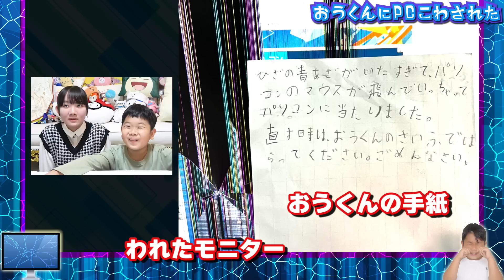◆おうくんにPC壊された～！～破壊神おうくん！でもこれはアクシデント・・・～◆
ある日みつけた机の上の手紙、それはおうくんからでした。
どうやらPCのモニターを壊してしまったようで、それもわざとじゃなくてアクシデントだったという・・・
直接言うと怒られると思ったおうくん、手紙とはいえすぐに正直に言ったことに対してパパはほめてました！
一体何が起こってモニターが壊れてしまったのか！？
それでもケガとかしていなくてよかったよ！そして正直に言ったおうくん、あんたはエライ！

17：00

〒１０７－８３３６
東京都港区赤坂６－１０－４
㈱グッデイ